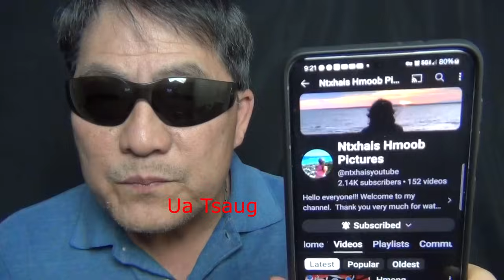Thaam txug Nkauj Naag Thoj txuj kev lim ham 5/10/24